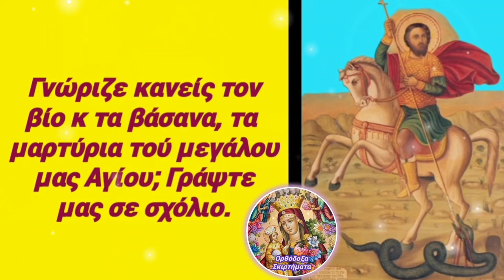🎀Θα σε ΓΙΑΤΡΕΥΩ ΟΛΟ τον ΦΛΕΒΑΡΗ, αν ακούσεις τον ΒΙΟ μου! Αγ. ΘΕΟΔΩΡΟΣ ΣΤΡΑΤΗΛΑΤΗΣ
🎀 Ο Άγιος Θεόδωρος ο Μεγάλος μας Στρατιωτικός!! Μια ζωή αγιασμένη, ένας βίος πρότυπος, ένα μαρτύριο τρομερό κ ένα έργο που πρέπει όλοι μας να μιμηθούμε στη διάρκεια της ζωής μας με την πίστη κ την υπομονή τού μεγάλου μας Αγίου.